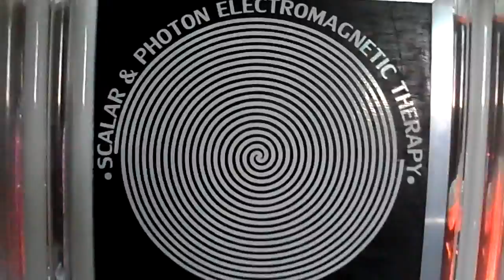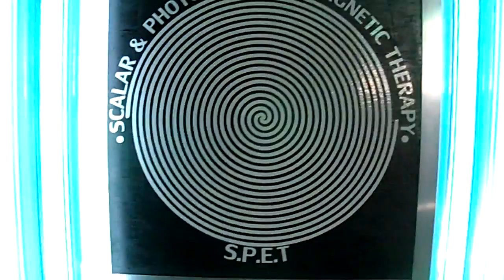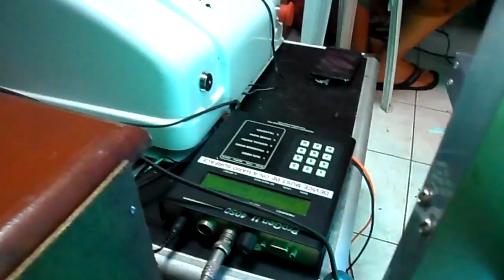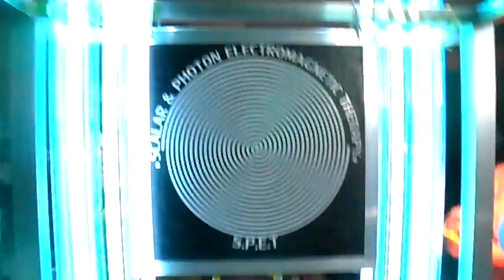AVISOWATER SCALAR & PHOTON ELECTROMAGNETIC THERAPY 8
SPET ( Scalar & Photon Electromagnetic Therapy ) with full power blast of electron to charge the body. Thanks to the 3 special inert gas , Argon, Xenon & Krypton gas charge the Plasma Tube and combined with Scalar Electromagnetic frequency pulse based from proven frequency that kills many type of Bacteria and Cancer. Discovered by many top caliber scientist for over 100 years. SPET is a combination of different proven technology like Tesla , Lachovsky, Rife , Hulda clark , Ed Skilling and many more.. .based from their combined experienced then improved by Eng. Aviso. Why need to improve ? Bacteria and Cancer cell now a day mutate into different frequency zone, due to many type of wireless gadget used by people. Eng. Aviso a Naturapathic Practitioner for the last 14 years and a Microwave Satellite engineer. His latest contribution to alternative medicine, a refined therapy machine with no side effect and proven very effective. SO EFFECTIVE IN JUST 1 SESSION OF SPET ,,,BREAST CANCER STG3 REDUCE DOWN TO 40%. We want to remind that SPET did not use any High frequency Radio transmitter, like most other brand that interfere with many electronics equipment. We start treating people just last month of Aug 2015 using SPET.
This BREAKTHROUGH technology still on it's infancy , but very promising on treating many type chronic diseases and cancer.
Here are several testimonials from cancer and different type of chronic diseases treated by SPET;

For details and info call/text 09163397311 or 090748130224